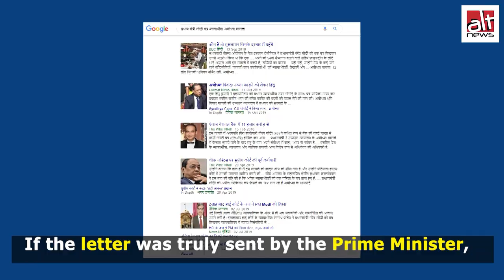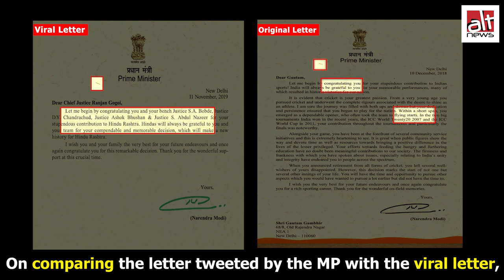क्या अयोध्या फैसले के बाद पीएम मोदी ने रंजन गोगोई को बधाई पत्र लिखा?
सोशल मीडिया पर एक पत्र इस दावे के साथ प्रसारित किया गया कि अयोध्या फैसले के बाद पीएम मोदी ने पूर्व मुख्य न्यायाधीश को "हिंदू राष्ट्र में योगदान" के लिए बधाई पत्र लिखा।